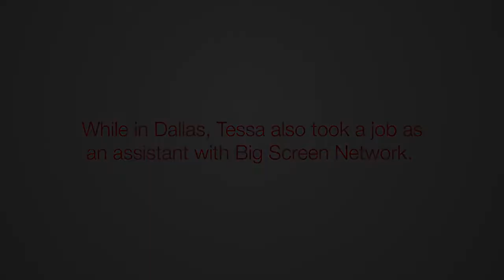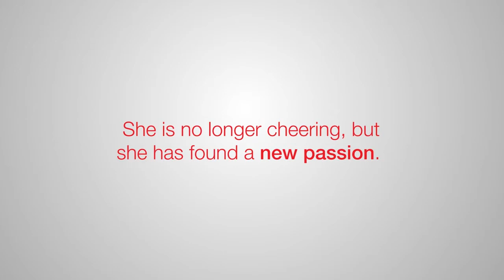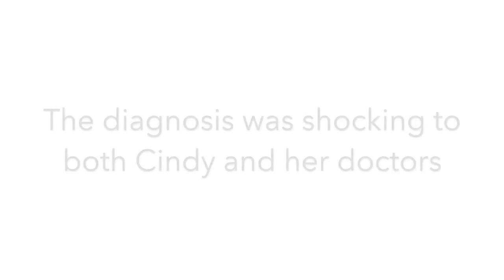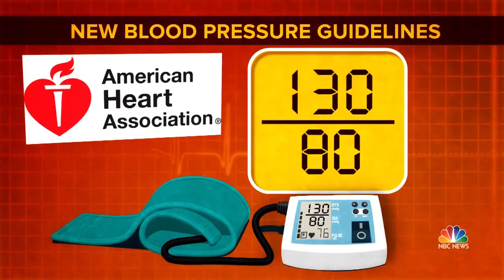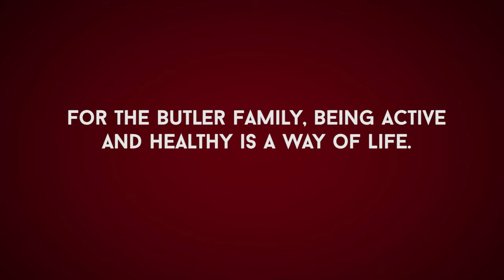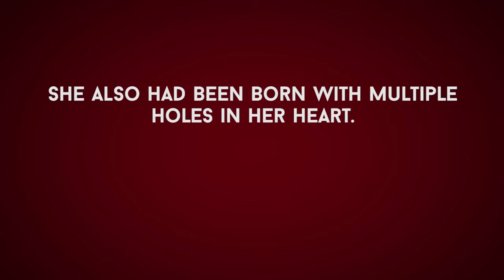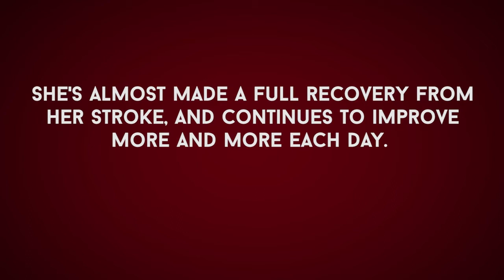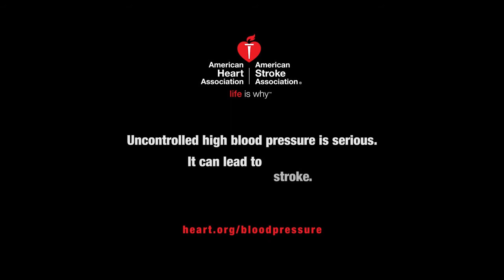Stroke and High Blood Pressure Videos for MWA NSO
Various videos about the American Heart Association's stroke and high blood pressure work.